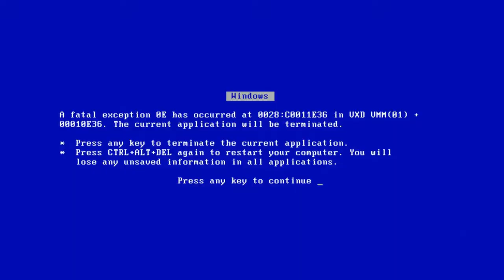Department M - Mini-Album Trailer